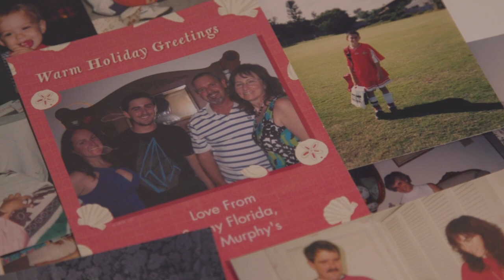Meet 4ocean | Community Cleanups Manager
Meet Danny, 4ocean's dedicated Community Cleanups Manager. You'll find him out at 4ocean's community cleanup events around the country, usually with a megaphone in hand. And when he's not cleaning the ocean and spreading awareness with the Outreach Team, you'll find him spending time with family in beautiful central Florida.

Be sure to give Danny a high five at the next community cleanup event!